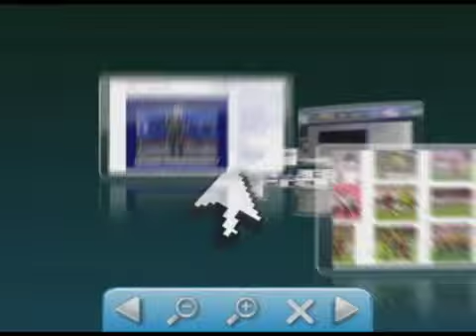Policia prende acusado assalto em flagrante